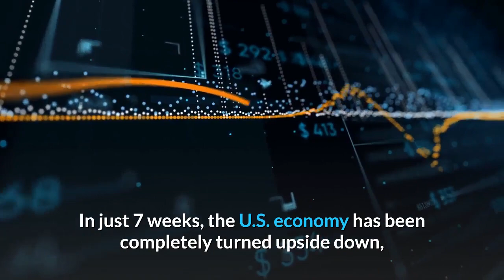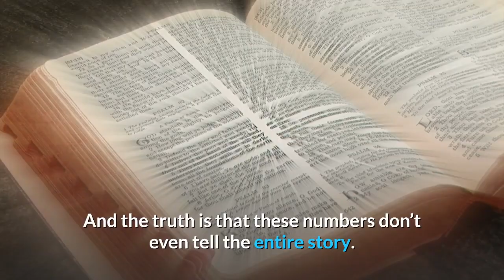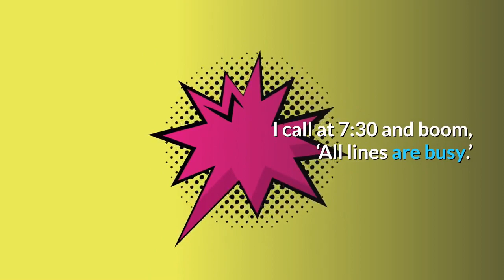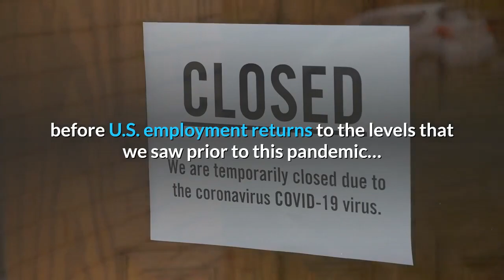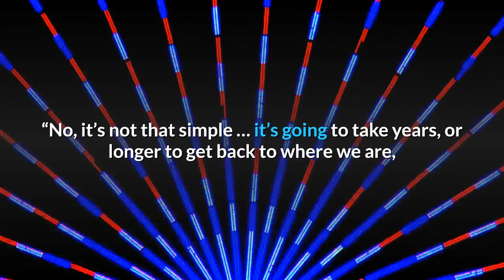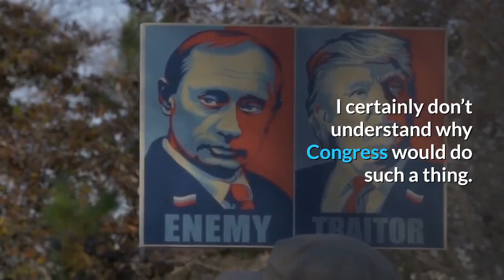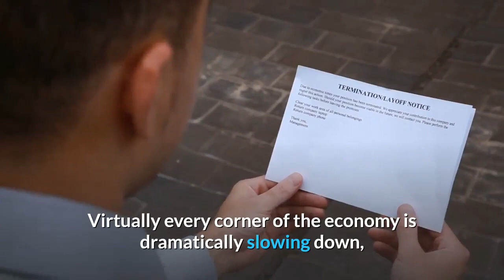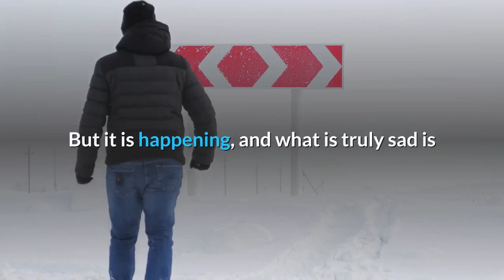👉The Economy Is Going To Continue To Bleed Jobs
👉The Economy Is Going To Continue To Bleed Jobs  -- Economic Collapse 2020
Now we are up to 33.5 million jobs lost.  In just 7 weeks, the U.S. economy has been completely turned upside down, and the numbers are unlike anything that we have ever seen before.  On Thursday, the Labor Department announced that 3.17 million Americans filed initial claims for unemployment benefits last week.  That brings the grand total for this crisis up to 33.5 million, and that figure absolutely dwarfs what we witnessed during the last recession.  And as I discussed yesterday, even the mainstream media is now admitting that millions of those jobs are never coming back.